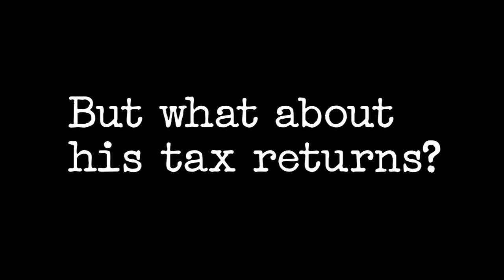Maybe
Over the course of the campaign, Romney assured the American public that his financial disclosure forms told the full story about his finances. Now we know they didn't -- when he released his 2010 tax returns, he was forced to amend those forms to include his offshore accounts in the Cayman Islands, Bermuda, and Switzerland.  Mitt Romney wants Americans to "just trust him" when he hasn't been forthcoming in his disclosure forms and his running mate, Paul Ryan, has proposed a plan that would reduce his tax burden to less than one percent, while raising taxes on middle class families by an average of more than $2,000?  Mitt Romney should come clean with the American public, explain what he's hiding and why he thinks it's fair that middle class Americans should pay far higher tax rates than he pays now and what he would pay under Paul Ryan's plan.